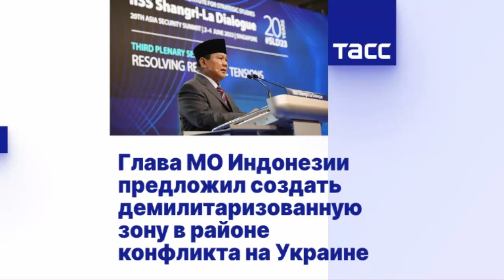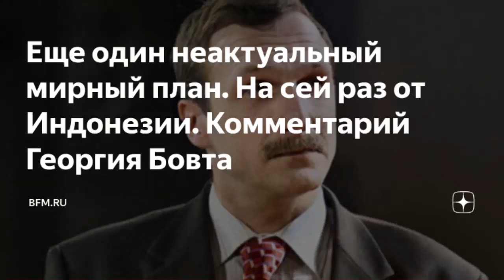Новый План по Украине! Индонезийский!